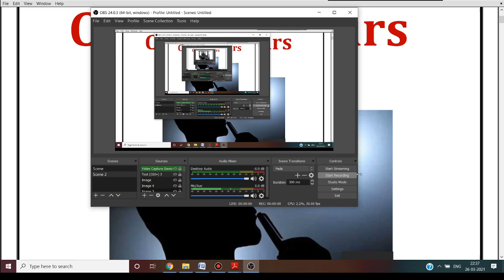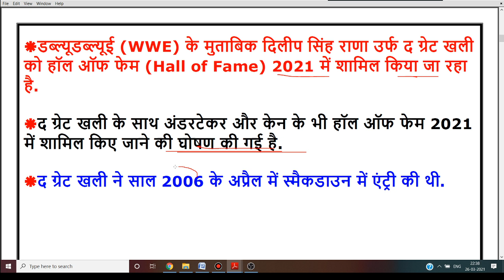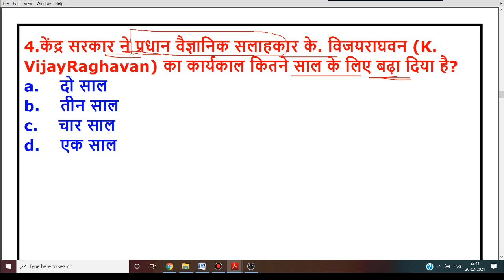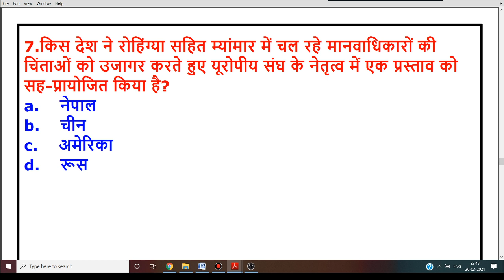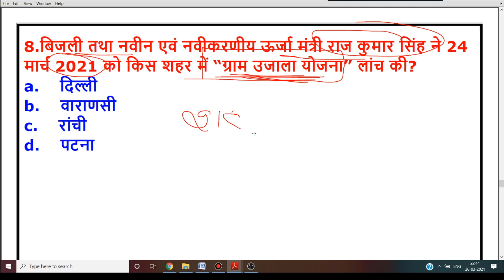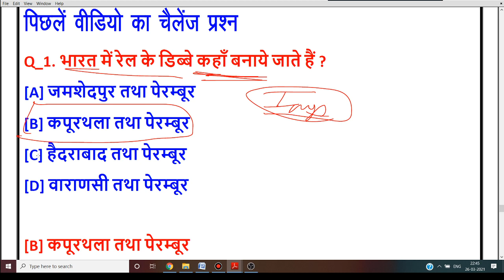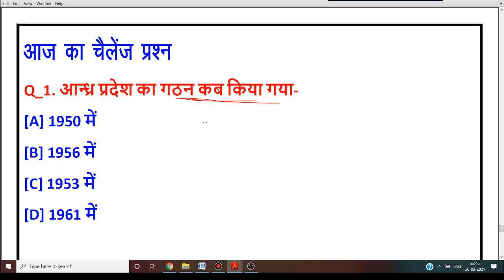27 March 2021 Current Affairs | Current Affairs In Hindi | Daily Current Affairs